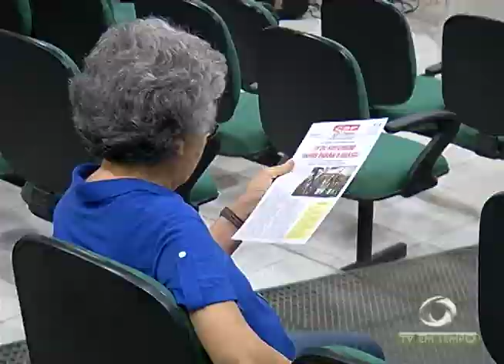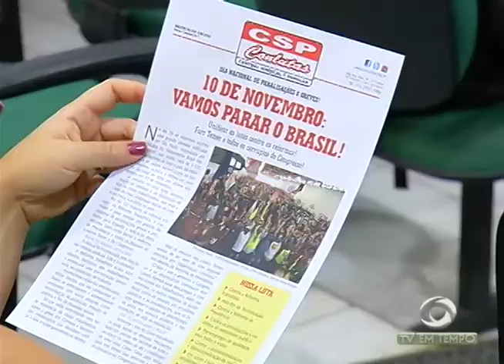Boletim Em Tempo (31.10.2017) Manhã